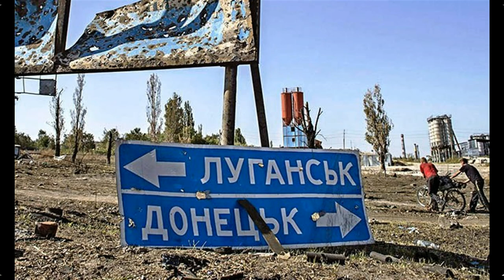Холостой ход остановленного разума Захар Прилепин Майский Жук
Слова: Захар Прилепин & Майский Жук

Холостой ход остановленного разума (Захар Прилепин)

Иногда думаю: что всё случилось бы иначе
происходящее лишь клочья бреда не к удаче
Брызгами разорвавшаясяся память канула
Как холостой ход остановленного разума
Той весной, лежа с автоматом в мерзлой, мерзкой грязи
Усыпанной гильзами, спустя три часа, без связи
Выстрелы утихли и все побрели к развороченной колонне,
Как кулек с новогодними подарками на склоне
Я не встал и остался лежать, леденея,
и меня втащили в кузов, что еще живой, веря
Чтобы вырвать автомат уперлись ногой в мой твердый живот
А мне было всё равно, стиснутый рот
Быть может в той зимней аварии не стал я разглядывать
Узоры лобовика и остался сидеть и "радовать"
С въехавшим в грудную клетку рулевым,
Тупо открыв рот и вытаращив глаза, как спепым
  synthesizer
В той деревне, где я родился и не был так давно -
Если попасть туда незаметно, как в кино
Неизвестно как очутился соглядатаем там
Притаился за деревьями у дома, который "в хлам"
В деревне вижу белобрысого мальчика и гусят
С его тонкими руками, разглядывающего цыплят
Который конечно же не я, не я
И мной быть не может, но "колея" моя
  piano solo
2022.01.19